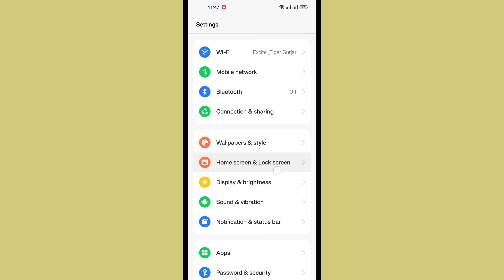OPPO double tap screen on off | double tap se screen ko on off kaise kare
about this video.. hello friends is video Maine bataya ki aap apne oppo Phone ko double tap se screen on off kaise kar sakte hain